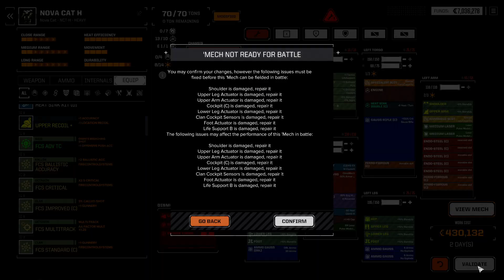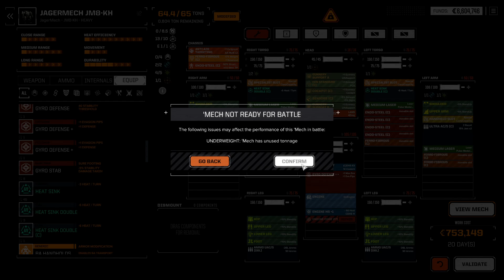RogueTech: Lance-A-Lot, Episode 88!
A battle mission. No thrills, no frills. Find the enemy and destroy them